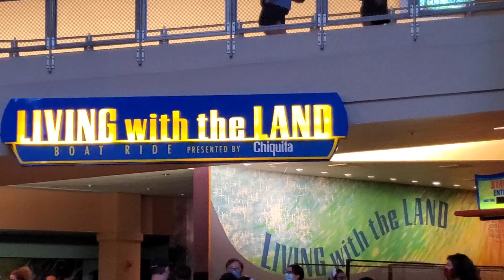Rain vs. Epcot Live Bands | June 11 2021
June in Central Florida means rain, rain, rain. Sometimes to a fault, really, and  that's demonstrated here as we tried to see the Motown band at Epcot. But hey, shopping and eating happened, so seasoned viewers shouldn't notice much difference.